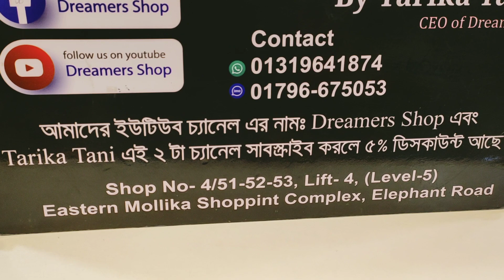শাড়ি ও ম্যাচিং পাঞ্জাবি/বাবা ও ছেলের ম্যাচিং পাঞ্জাবি/ফুল ফ্যামিলি ম্যাচিং ড্রেস/matching dress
শাড়ি ও ম্যাচিং পাঞ্জাবি/বাবা ও ছেলের ম্যাচিং পাঞ্জাবি/ফুল ফ্যামিলি ম্যাচিং ড্রেস/matching dress | HELP TAKE